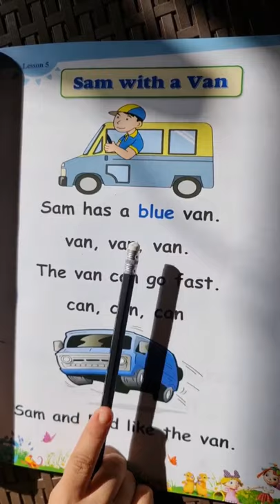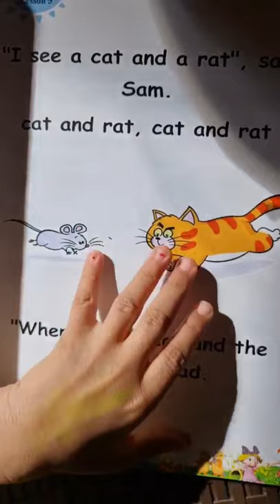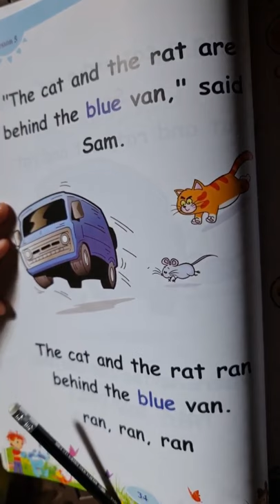Reema_International_School 📖KG3D 📖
📖KG3D 📖
🤵‍♀️T.Israa  🤵‍♀️